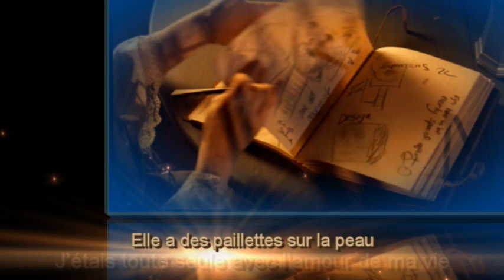GOLDEN HOUR VOICEPLAY COVER (PAROLES ÉCRITES EN FRANÇAIS)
Merci de regarder jusqu'a la fin.
Si vous avez aimé mon montage SVP aimé. 👍
If you liked my editing please liked. 👍

Golden hour, la troisième chanson sortie du premier album de JVKE, est ce que ____ ressent. La chanson est sortie le 15 juillet 2022 et a été produite par Zac Lawson (le frère de JVKE) et JVKE lui-même. La chanson est une ballade romantique qui décrit le sentiment de tomber amoureux de quelqu’un pendant l’heure dorée, le moment de la journée où le soleil se couche et le ciel est rempli de teintes roses et orange.
Le succès de JVKE, Golden Hour, offre une histoire captivante, des paroles sincères et un témoignage de l’impact de TikTok sur le succès des artistes émergents. En embrassant le pouvoir des médias sociaux et en capturant l’essence d’un moment magique dans le temps, JVKE a réussi à créer une chanson qui résonne avec des millions d’auditeurs dans le monde entier. Comme la chanson continue de gagner en popularité, il est clair que le talent et la passion de JVKE pour la musique brilleront brillamment dans les années à venir.

Golden hour, the third song released off of JVKE’s debut album, this is what ____ feels like. The song was released on July 15, 2022, and was produced by Zac Lawson (JVKE’s brother) and JVKE himself. The song is a romantic ballad that describes the feeling of falling in love with someone during the golden hour, the time of day when the sun is setting and the sky is filled with pink and orange hues.
JVKE’s breakout hit Golden Hour offers a captivating story, heartfelt lyrics, and a testament to the impact of TikTok on the success of emerging artists. By embracing the power of social media and capturing the essence of a magical moment in time, JVKE has managed to create a song that resonates with millions of listeners worldwide. As the song continues to gain popularity, it’s clear that JVKE’s talent and passion for music will shine brightly in the years to come.

“Golden Hour” by JVKE acapella cover from VoicePlay ft. Anthony Gargiula.

Filmed at Pattycake Productions Studio

►VoicePlay is
Eli Jacobson | Tenor
Cesar De La Rosa| Baritone
Geoff Castellucci | Bass
Layne Stein | Drums/ Baritone
FEATURING - Anthony Gargiula | How is this even possible!?

About VoicePlay:
VoicePlay is an award winning, world renowned acapella quintet and theatre show comprised of singers Geoff Castellucci, Layne Stein, Eliezer Jacobson, and Cesar De La Rosa. Formed in Orlando, Florida, the singers of VoicePlay create amazing harmony and inventive re-imaginings of popular music with nothing but their voices. VoicePlay has appeared on multiple national tours, nationally syndicated TV and radio, and continue to amaze audiences around the globe with their powerful music-without-music acapella sound. On them channel you will find a variety of content like acapella music, acapella covers, medleys, covers, and more! For instant updates, check out VoicePlay’s social media accounts above.